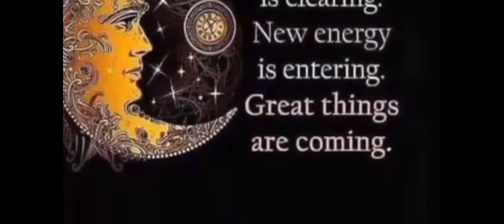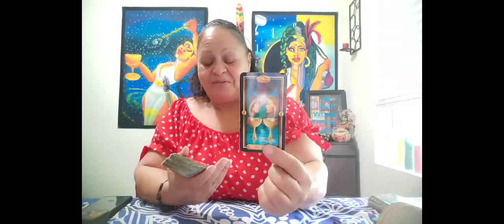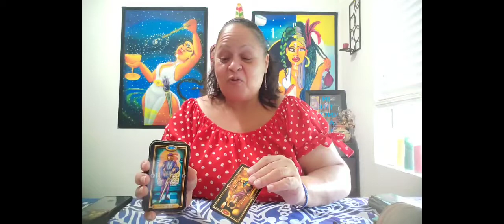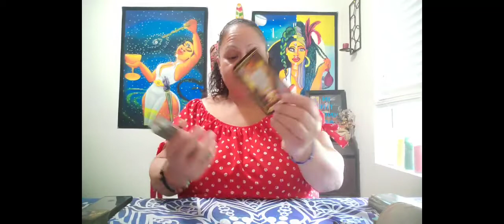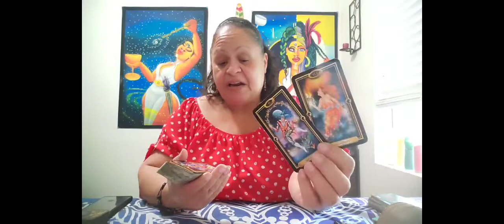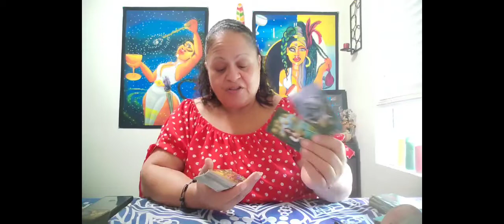Cancer ♋️ They thought they got away with it but